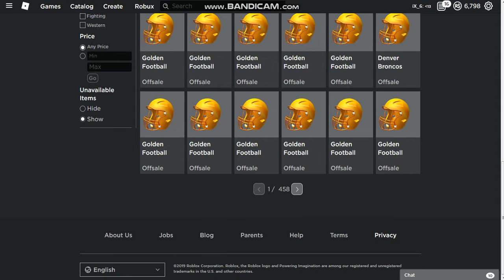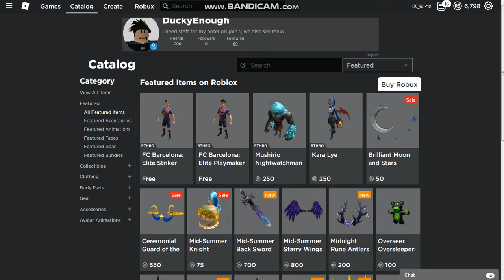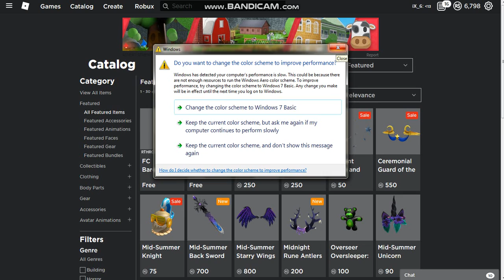ROBLOX RELEASED 50 RANDOM TROPHIES FROM YEARS AGO!